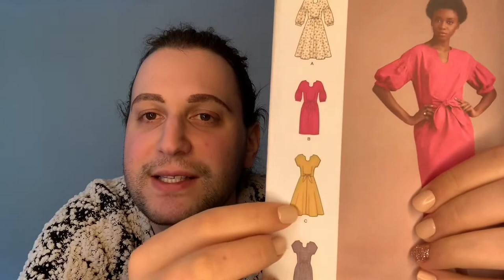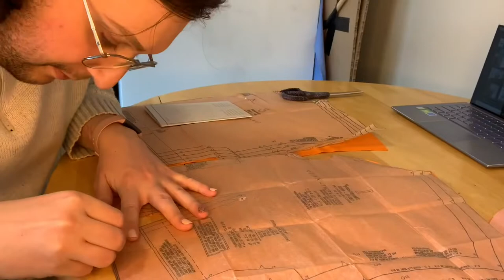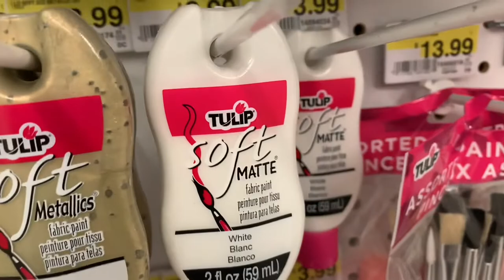Clownfish Church Lady + Jellyfish Purse | Cali Je Sews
Going under the sea for Reading Time this month, so I combined two disparate concepts and called it art! I also took my old fantasy sea-themed outfit and turned it into something new!

Pattern Used:
Simplicity S8945 R5​